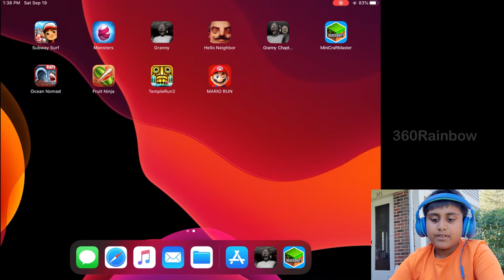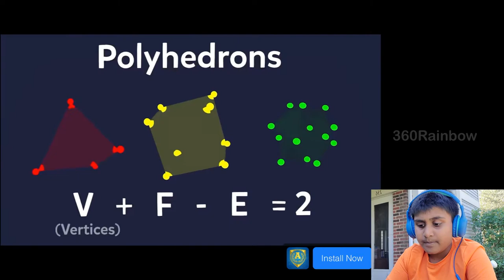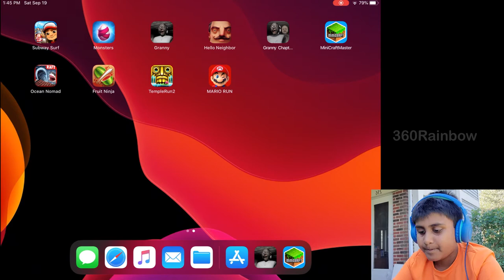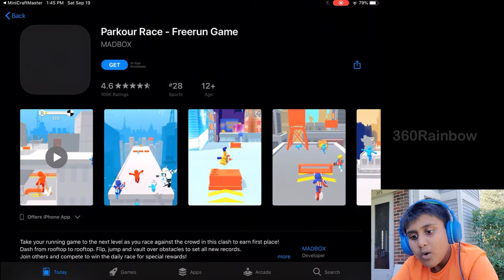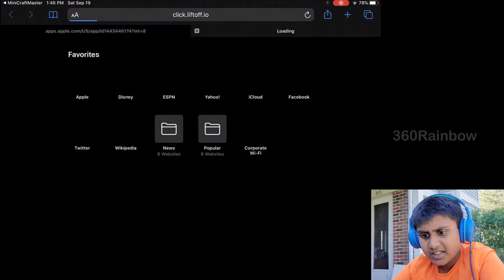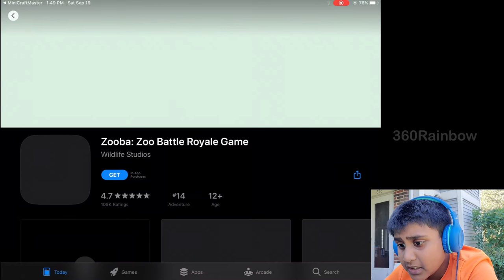Fun Game MiniCraft Master - Siddharth Gameplay | 360Rainbow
Hope you enjoy our videos. Because it will help us to create better videos for you.

360Rainbow features family and fun content, including vlogs, routine videos, challenges, cooking on a budget both traditional and contemporary recipes, hauls, unboxing, reviews, education, gardening, mom hacks, speed cleans and much more.